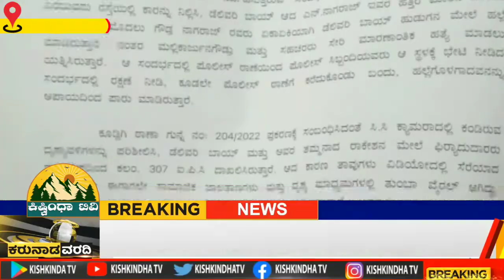ಮಂಗಳವಾರ ರಾತ್ರಿ 7.45 ಕ್ಕೆ ನಡೆದಂತಹ ದಲಿತ ಯುವಕನ ಮೇಲೆ ಹಲ್ಲೆ - ಸಿಸಿ ಕ್ಯಾಮೆರ ದೃಶ್ಯಾವಳಿ ವೈರಲ್